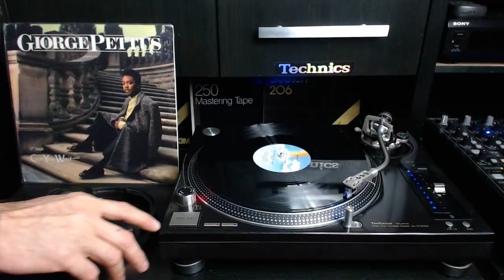GIORGE PETTUS - CAN YOU WAIT - SINGLE -12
MCA - RECORDS - 1987